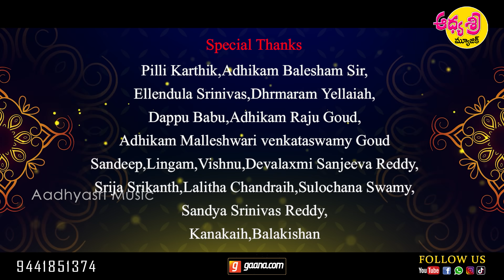Shiva Shiva Neeliganne Enniyalo NEW FOLK SONG 2021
SHIVA SHIVA NEELAGANNE ENNIYALO NEW FOLK SONG 2021

Tune Source : Mukkapalli Buoodavva
Lyrics & Tune Compose : Mukkapalli Srinivas
Singer : Mukkapalli Bhargavi ( Relarerela Fame )
DOP : Harish Patel
Editing  : Adarsh Patel
Choreography : Shekar Virus
Actors : Rajeshwari - Neethu Queen - Bhargavi - Bhavani
Events : Charan Events
Dancers : Swathi , Sravani , Divya , Varalaxmi , Divya
Song Lunched By : Kotta Prabhakar Reddy Garu  MP ( Medak )
Special Thanks  : Pilli Karthika - Adhikam Balesham Sir - Ellendula Srinivas - Darmaram Yellaiah - Dappu Babu - Adhikam Raju Goud - Adhikam Malleshwari  - Venkata Swamy Goud - Sandeep Lingam Vishnu